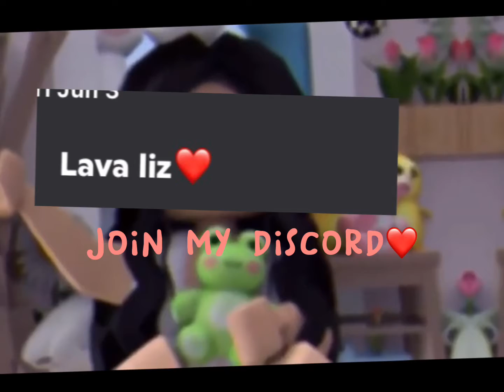New intro doing shout outs also bye❤️